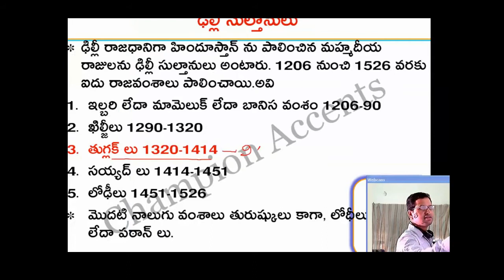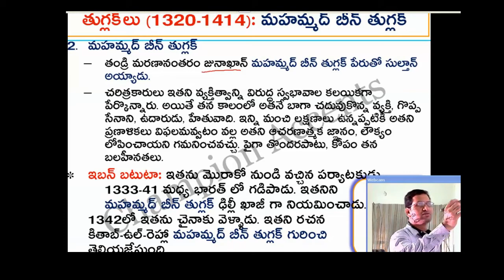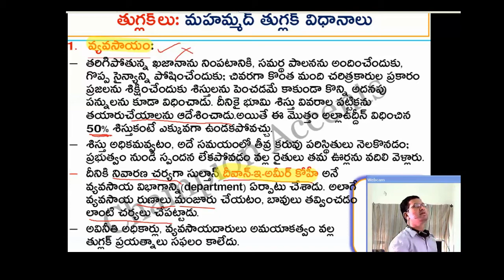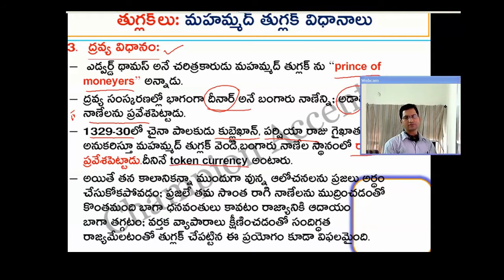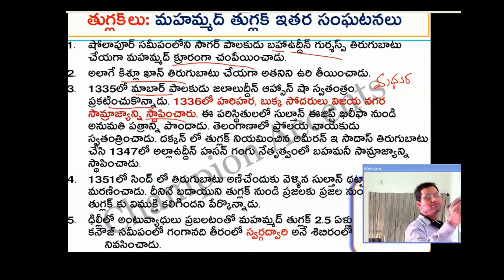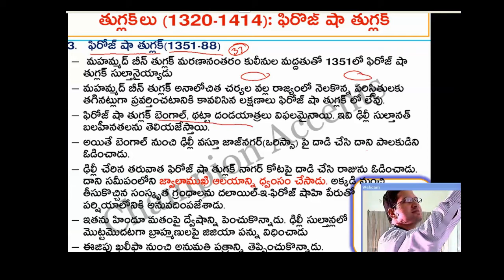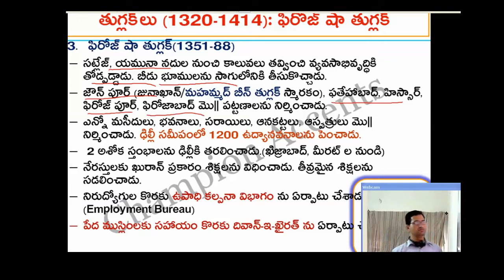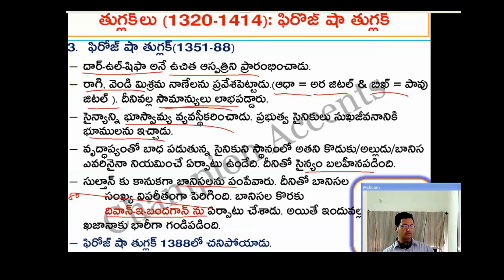గ్రూప్ 2 - మధ్యయుగ చరిత్ర - తుగ్లఖ్ వంశం || Ch. హర్షవర్ధన్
[Tughlaq Dynasty] In continuation of Part-2, this video covers slave dynasty related to Tughlaqs.
Reforms were explained in detailed which can used for writings mains answer.